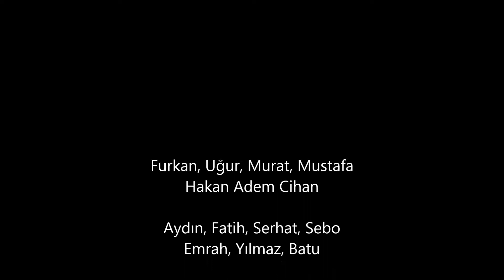31.01.2014 Aydınoğlu Full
Maç Skoru: 5-15 (daha fazla da olabilir :)